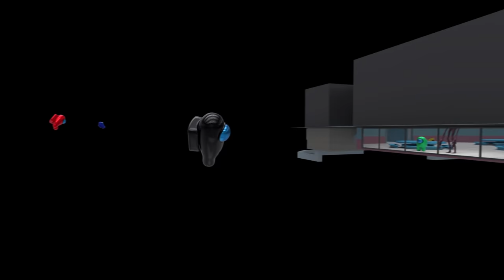Among Us - Death animations & funny Animation [RTX ON]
A Compilation of my best Among Us Animations

00:00  Death animations
00:52  Death animations V2
01:49  Glitches Shorts
03:17 Siren Head - distraction dance
04:08 Siren Head is an Impostor
05:14 among us domino effect
06:04 Worst Imposter Ever - coffin dance
06:47 What Happens After You Get Ejected